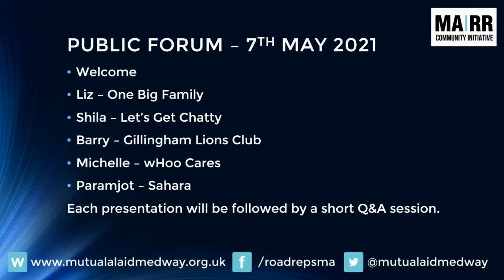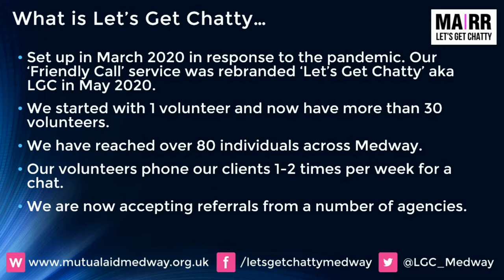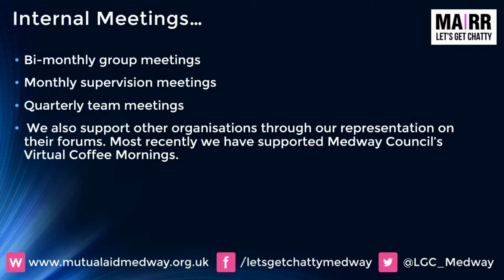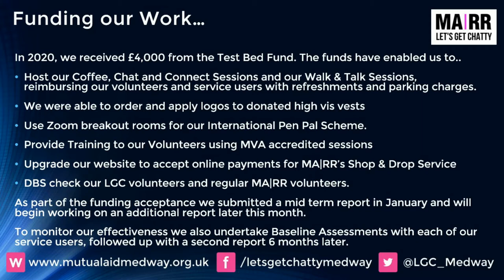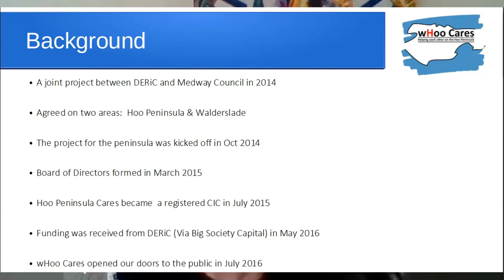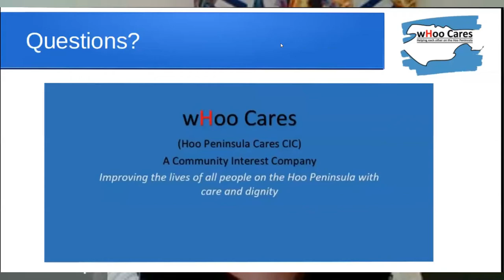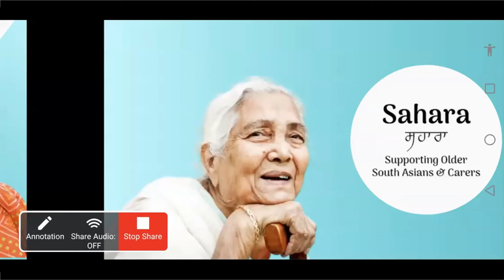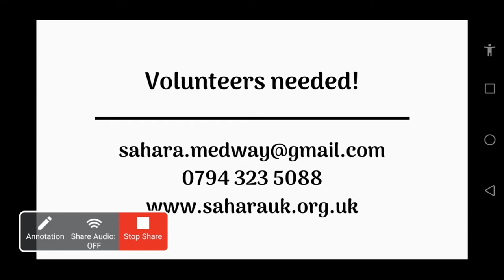MARR Public Forum 7th May 2021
On Friday 7th May we were joined by 4 of Medway's Volunteer Based Organisations...

If you have any questions or suggestions please get in touch with us on 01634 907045 or visit our